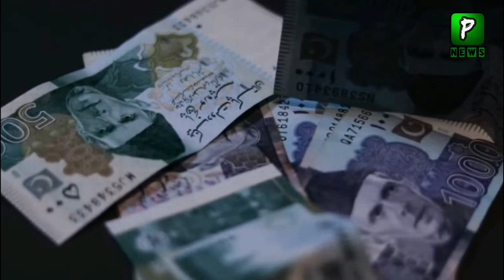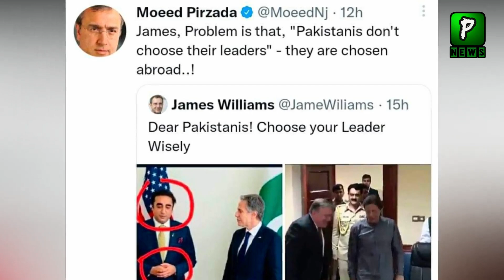Daily Express Editor Message For Pakistanis Over Imran Khan | Imran Khan Live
Daily Express Editor Message For Pakistanis Over Imran Khan,He Release Video Of Imran Khan and Bilawal and Compare Confidence Of Both Sides.

Join Us On
ABOUT CHANNEL